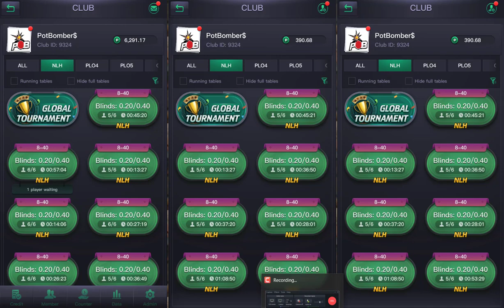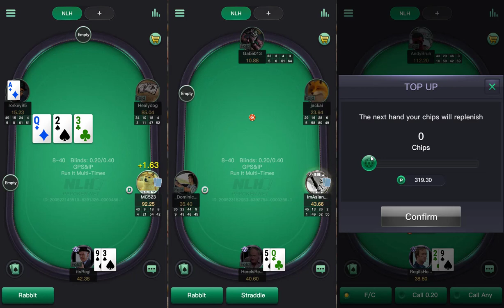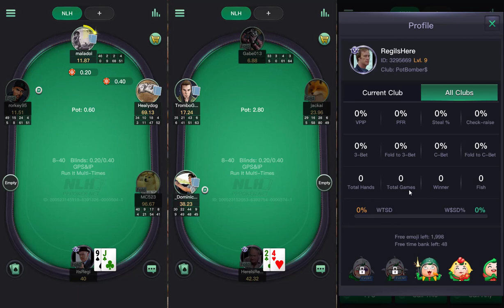How I Beat Loose Passive Games On PPPoker And Other App Clubs Episode 3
Want quick and easy access to super soft games and up to 40% rakeback?